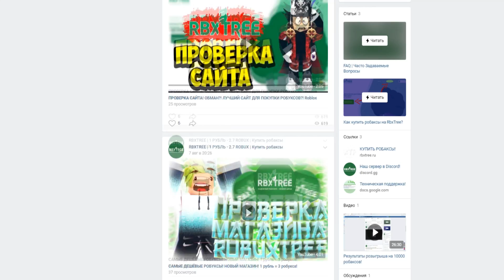НУБИК ПРОТИВ БОССА БАКОНА ИСТОРИЯ #4 В Симулятор качка Mega Noob Simulator Roblox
Привет ! Меня  Зовут Джуза ! И это мой  первый канал по Роблоксу ! В этом видео я расскажу вам интересную историю про нубика против бакончиков в МЕГА НУЮБ симуляторе  !  Уже четвертая часть мультика про нубика качка !

Я НУБ А СМАЙЛ ФРЕДДИ ТРЕНЕР в Симулятор качка Mega Noob Simulator Roblox